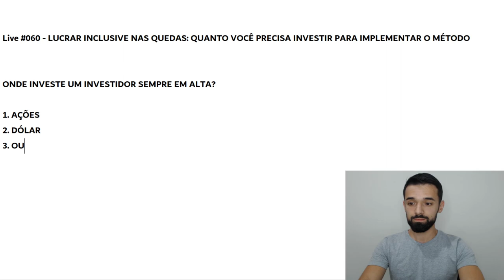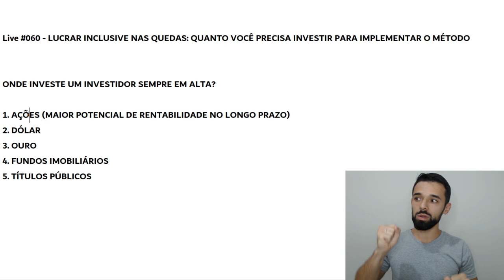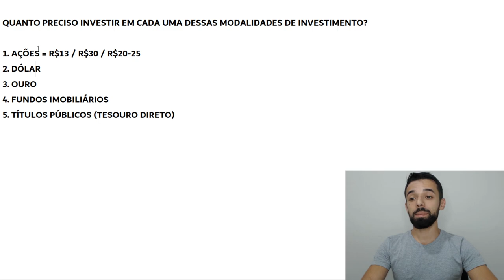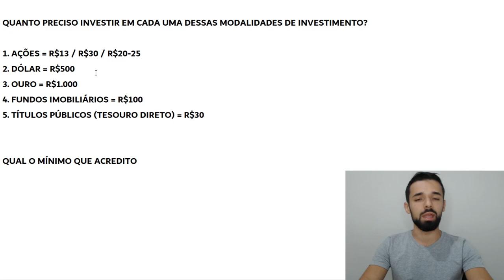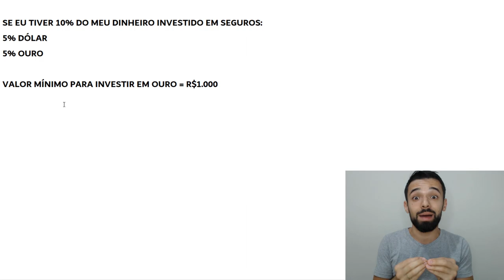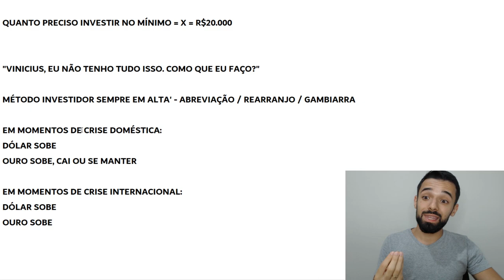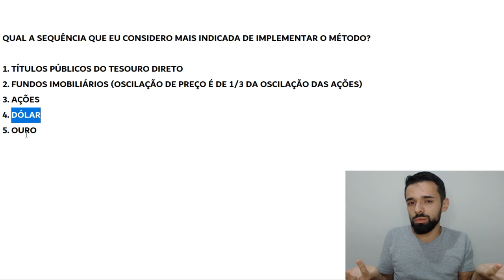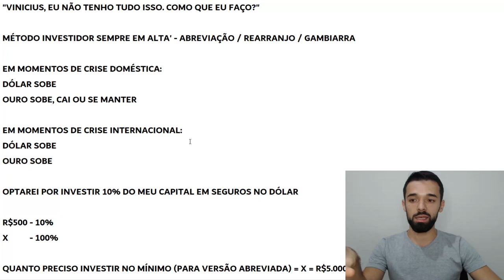QUANTO VOCÊ PRECISA INVESTIR PARA CONSEGUIR LUCRAR INCLUSIVE NAS QUEDAS | Live #060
Quer investir e lucrar tanto nos momentos de alta quanto de queda da Bolsa de Valores?

Neste vídeo, eu mostro quanto você precisa investir para conseguir implementar o Método do Investidor Sempre em Alta e, assim, conseguir ter alta rentabilidade tanto nos momentos de alta quanto nos momentos de queda.

Live #057 - COMO É POSSÍVEL TER RENTABILIDADE DE 100% OU MAIS INVESTINDO SEM RISCO DE PERDER NADA?